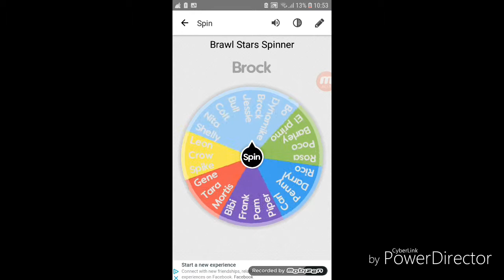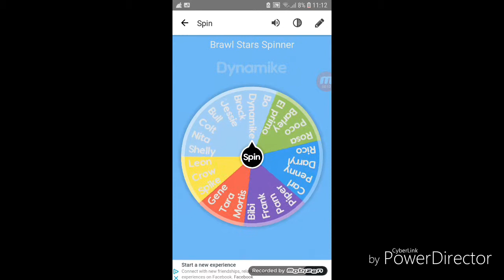Random brawlers in Solo Showdown